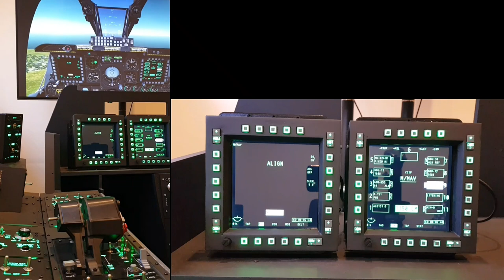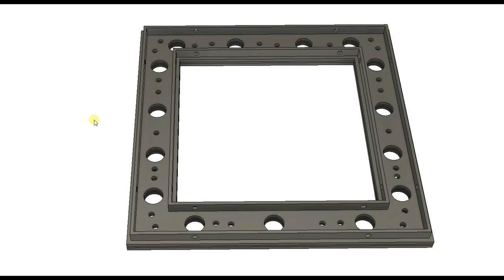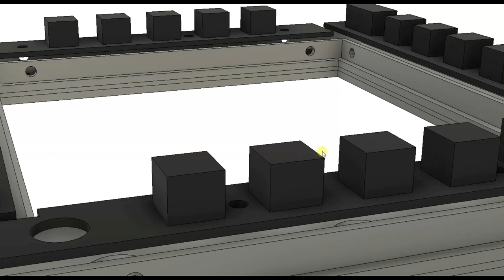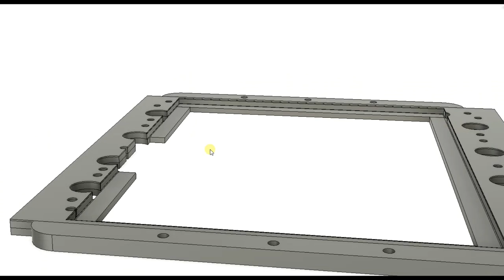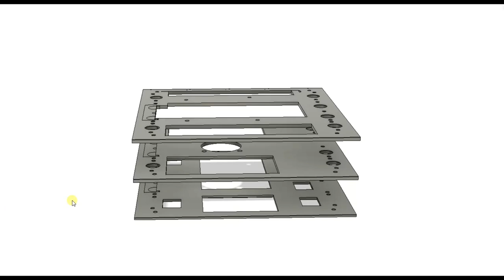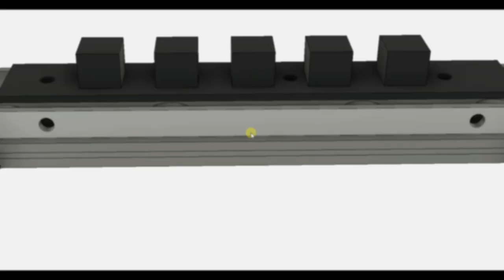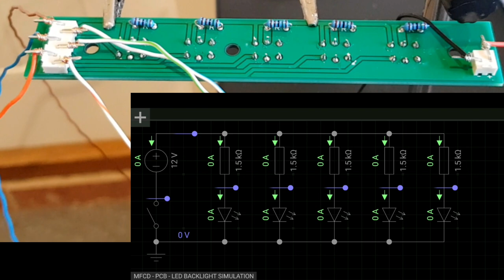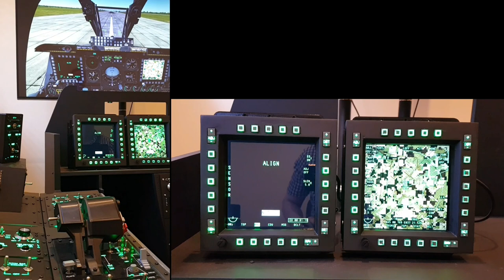Simpit A10C - Front Dash - Part 9: MFCD Design - 3D Model & Tactile PCBs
Welcome to Part 9 in a series of videos documenting and detailing the build of the front dash for my A10C simpit. This is for use with Digital Combat Simulator (DCS).

Part 9: In this video we start to look at the Multi Function Colour Display (MFCD) design. We focus on
* The overall 3D Model
* PCBs for Tactile Switches (Tactile inputs & back-lighting)

The front dash when completed will include:
* Landing Gear and Flap Control Panel
* Armament HUD Control Panel (AHCP)
* Heading Attitude Reference (HARS) Fast Erect Button
* Indicator Lights (Gun, Nose Wheel Steering, Marker and Canopy)
* UHF Frequency Repeater
* Angle of Attack Indicator
* Digital Clock
* Standby Attitude Indicator (SAI)
* Left & Right Multifunction Color Displays (MFCD)
* Radar Warning Receiver (RWR) Display
* Airspeed Indicator
* Countermeasures Set Control (CMSC)
* Vertical Velocity Indicator (VVI)
* Altimeter
* Attitude Direction Indicator (ADI)
* Horizontal Situation Indicator (HSI)
* Fuel Quantity and Hydraulic Indicator Panel
* Navigation Mode Select Panel
* Target Identification Set Laser Panel (TISL)
* T-Handles (Fire Extinguisher Discharge)
* Air Refuel Status Lights
* Angle of Attack Indexer
* Up Front Controller (UFC)

The front dash build will be spread over a period of many months as I want to take time to get each panel to a certain minimum standard. Time will be needed to research, design, build, and test.

For further details of the front dash, panels within it, and / or my Simpit project, please visit the following newly formed website (intended to document the Simpit's build for both my reference and the community)

Thanks to:

The developer of DCS BIOS (FSF Ian) & the community supporting its continuance. Thank you for your development and support of this fantastic software

Dimebug - Producer of A10C Front Dash Stencil - Free plans

Phil (father in law) - Thank you for use of your CNC machine, the large amount of time we spent together cutting these panels. I very much appreciate the discussions around methods of construction, effective tool usage, and general best practice across a whole range of subjects (ranging from electronics and mechanics to CNC and wood working).

Claire (Wife) - Thank you for your patience in understanding my need to build this.

** For best viewing, stream at highest definition possible **
Category
People & Blogs